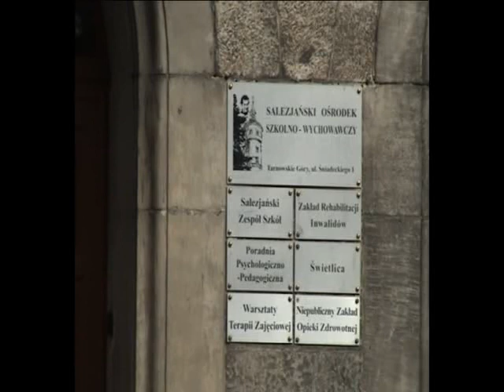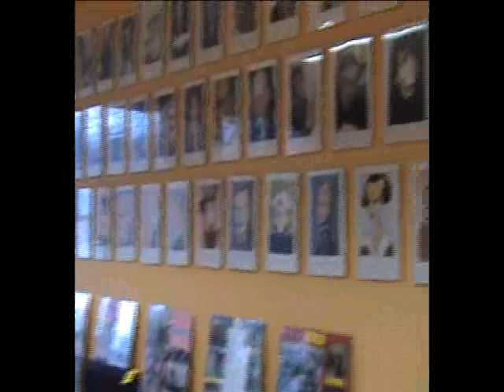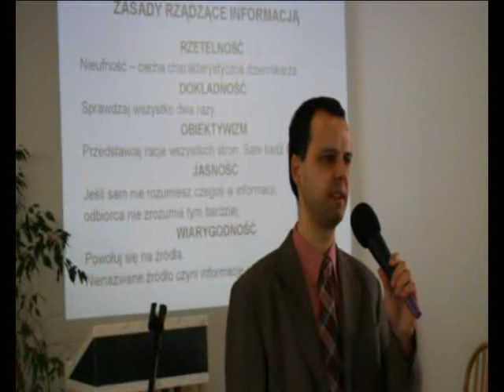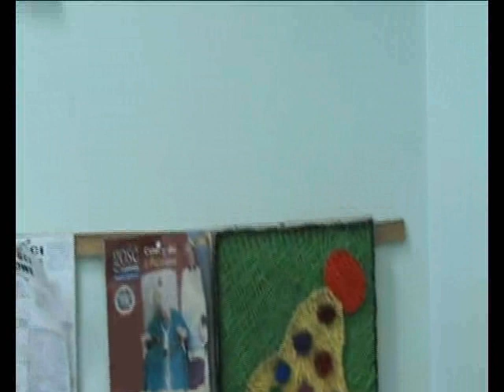Film o SOSW, cz I.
Prezentacja Salezjańskiego Ośrodka Szkolno-Wychowawczego w Tarnowskich Górach, część pierwsza